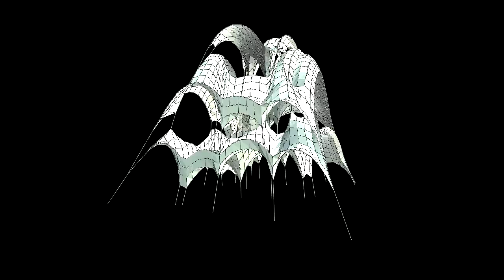Catenary. Digital Hanging-Model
Digital Hanging-Model based on a spring-system. Scripted in Processing.